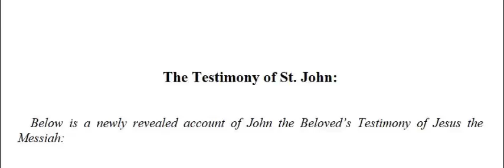Denver Snuffer Testimony of John Chapter 5